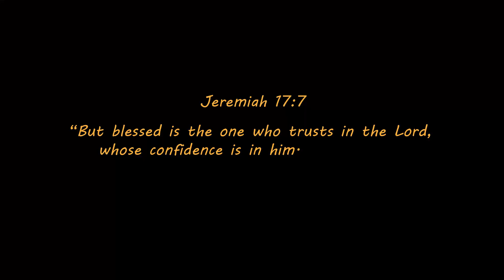Confident - Watoto Worship/GUITAR COVER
The Bible says in Jeremiah 17:7,
 “But blessed is the one who trusts in the Lord,
    whose confidence is in him".